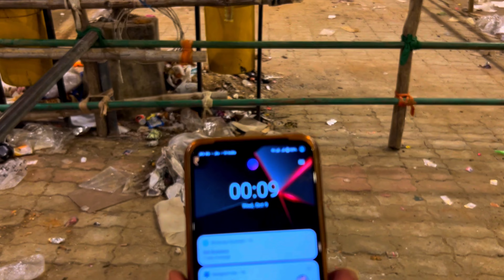Varanasi Durga Puja 2024 | Varanasi Durga Puja Pandal 2024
Varanasi Durga Puja 2024 | Varanasi Durga Puja Pandal 2024 | Durga Puja Varanasi 2024

वाराणसी का बेस्ट दुर्गा पूजा पंडाल सनातन धर्म और हथुआ मार्केट आपको एक ही वीडियो में दिखाया गया है और यह वाराणसी का बेस्ट पंडाल होता है जो कि यहां पर लाखों की भीड़ होती है और बहुत ही फेमस दल सजाया जाता है इस पंडाल में सनातन धर्म में शीश महल बनाया गया है और अथवा मार्केट में स्वर्वेद महामंदिर बनाया गया है

Durga puja pandal 2024 varanasi

Hathua market durga puja 2024

Sanatan dharm durga puja 2024

Durga puja pandal varanasi 2024

Sanatan dharm durga puja pandal 2025

varanasi pandal 2024

durga puja 2024 Varanasi

Banaras dunga puja

Banaras dunga puja 2024

Varanasi durga puja

durga puja pandal in varanasi

banaras dunga puja pandal

Durga puja 2024 banaras

Varanasi Durga Puja pandal

2024 dunga puja pandal varanasi